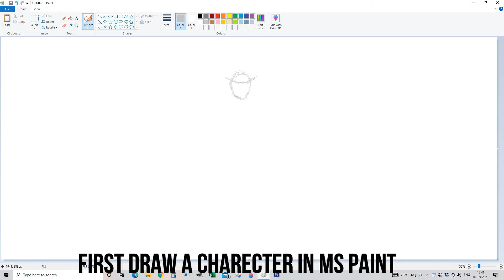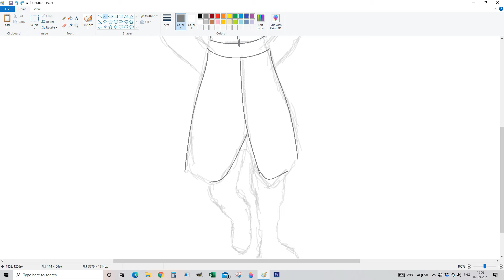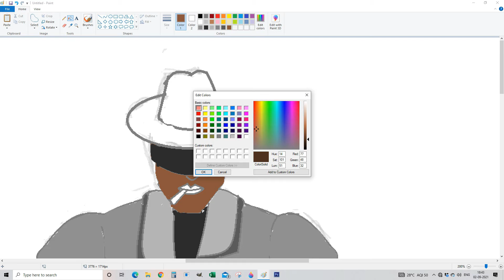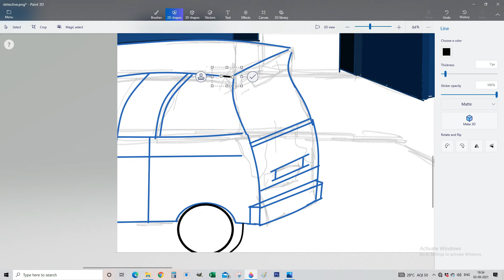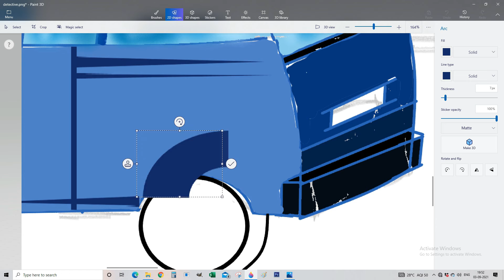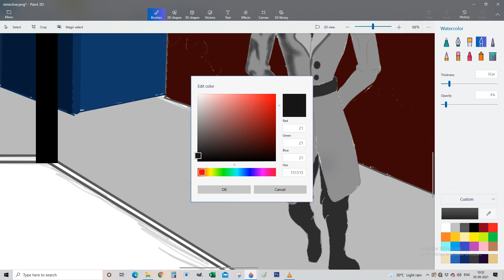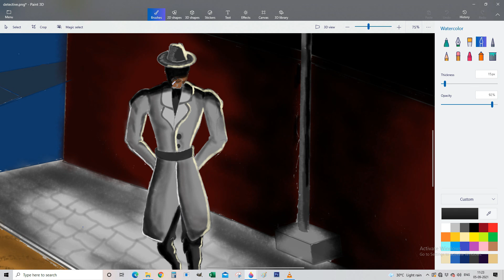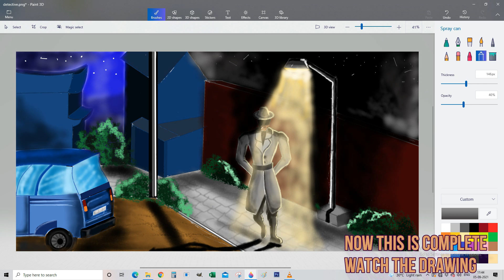Walking Coat Man In Dark Scenery| Easy Detective Drawing| Ms Paint+Ms Paint Drawing| Blooarmer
Hello guys How are you all? I know, you are all very well. Today we are going to make a picture of a night dark street light scene. The drawing is dark, blue-black colored. I draw this scenery in Microsoft paint 3d and MS paint of my pc. There are many useful features in MS paint 3d. you can draw very beautiful drawings by using this. You can give many shades of your drawings with this. This is a tutorial-like video. I draw this scenery step by step in MS paint& paint3d. When you completed your drawings, you can saw better throw shadings. By using MS paint3d you can improve your drawings. I draw a night scene of a street in the city. In this scene a coated man-like detective walking on a footpath. There is a street light fall on his body. Everywhere has dark stable. See the whole video and enjoy yourself. I get the motivation to make more videos from your subscription to my channel. I hope you all have a nice and lucky life always.